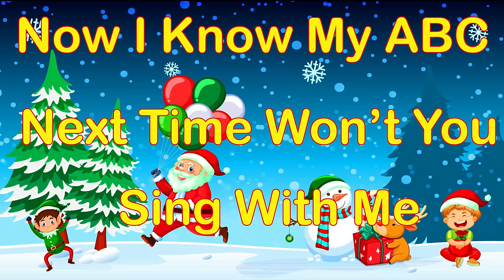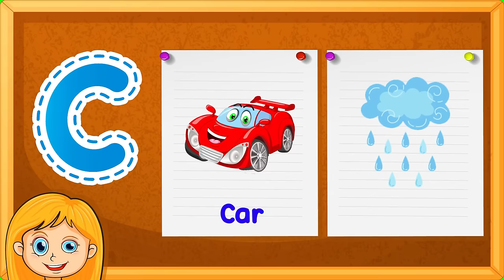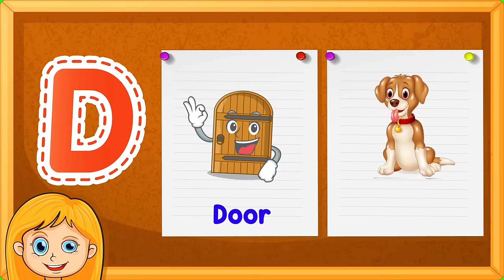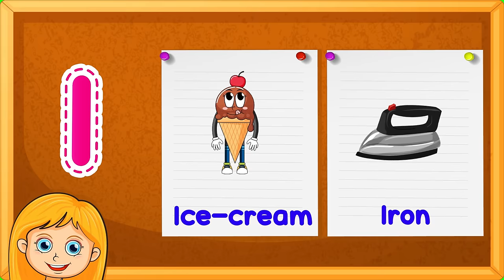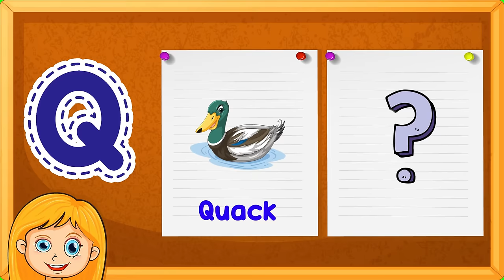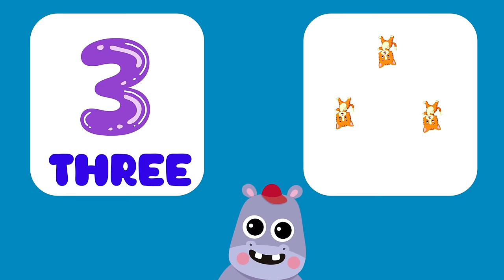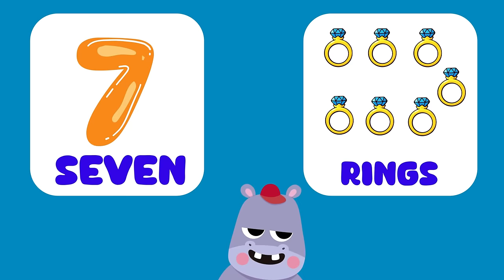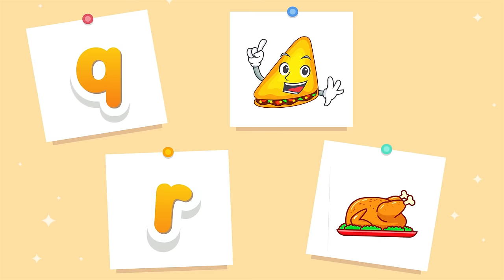ABC &123 Learning For Toddlers | ABC and Numbers For Preschool | ABC &123 Learning For 3 Year Olds